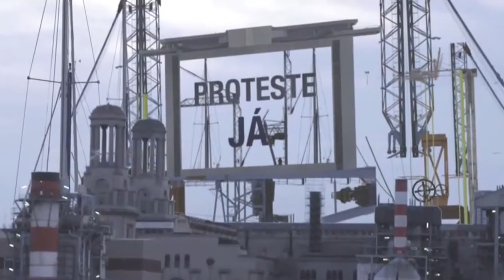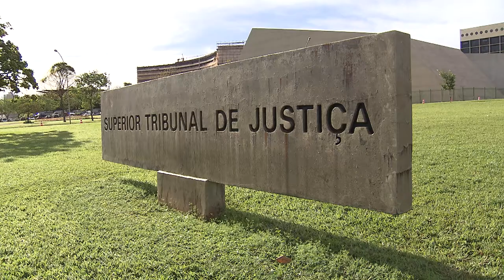Clique STJ - Exibição de Gravação CQC (10/10/2017)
O Superior Tribunal de Justiça afastou a obrigação imposta à TV Bandeirantes de exibir conteúdo gravado durante reportagem feita em prefeitura do interior paulista.